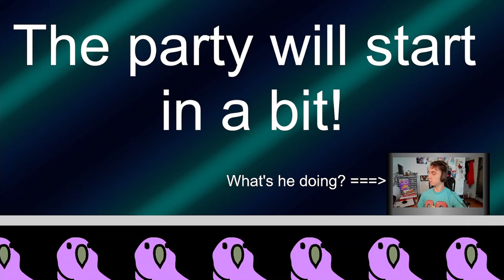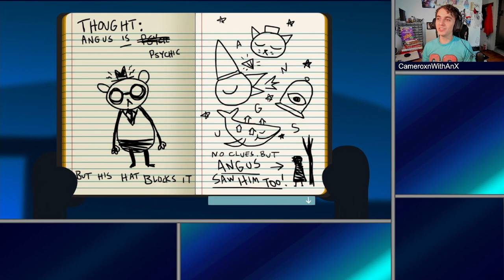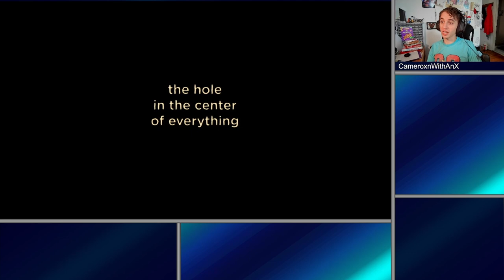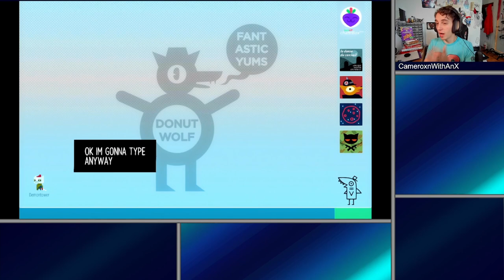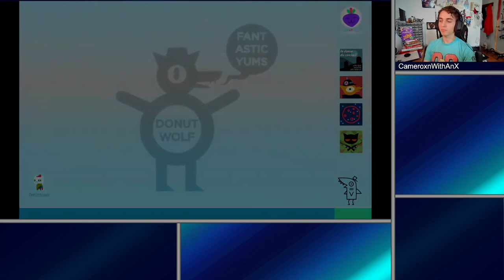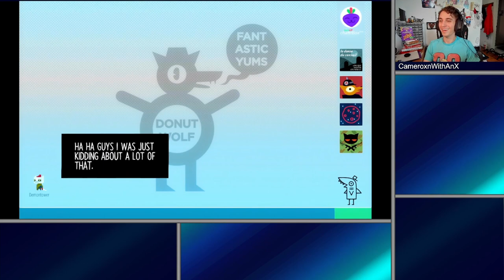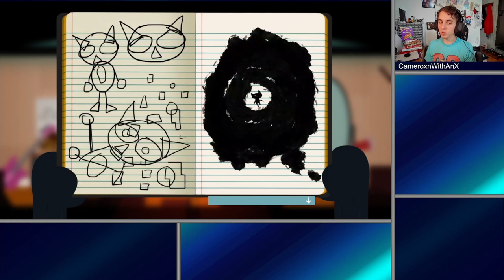Night in the Woods | M-U-R-D-E-R: What's That Spell?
Finally, we get our opportunity to have a Night in the Woods, and there's murderers out there. Sheesh, can't get no peace in this damn town.